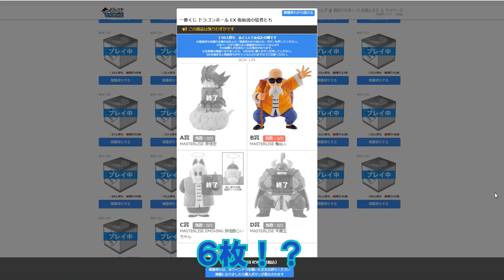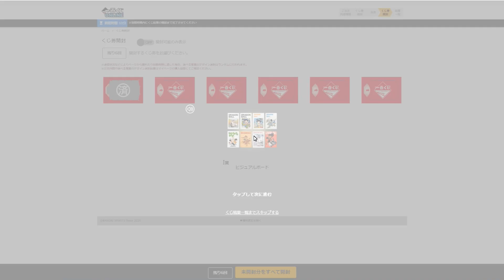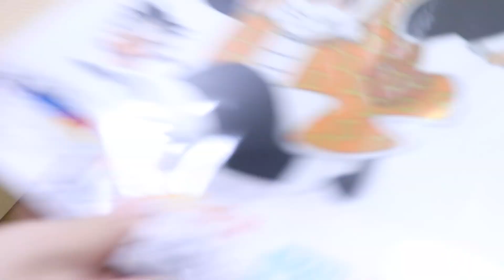実は引いてました。一番くじ ドラゴンボール EX 亀仙流の猛者たち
ふぉる (こっちが多分メイン）